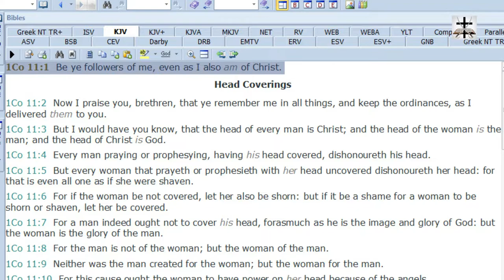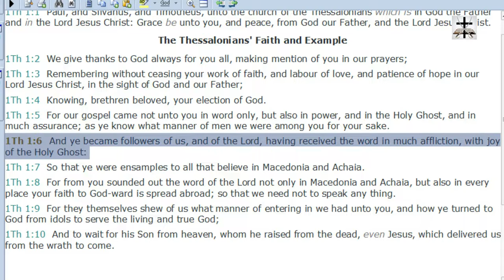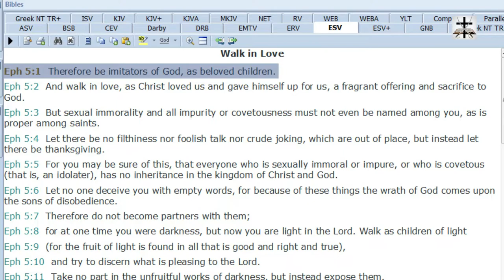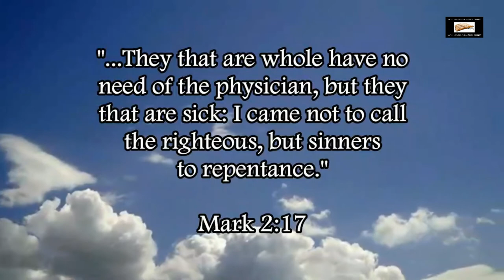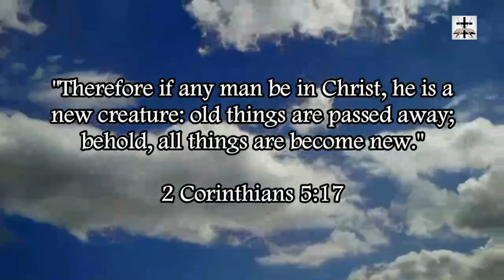The ESV Teaches Luciferian Heresy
The ESV teaches a Luciferian heresy in 1 Corinthians 11:1, Ephesians 5:1, and 1 Thessalonians 1:6.